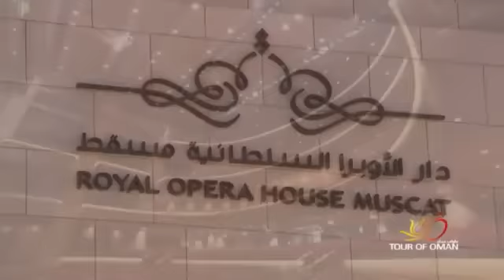PROMO TOUR OF OMAN 2013